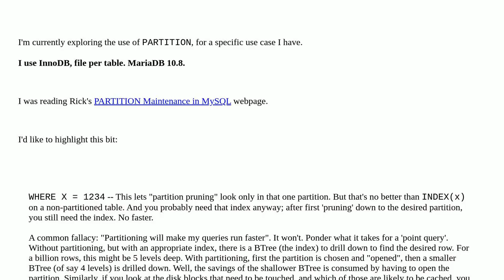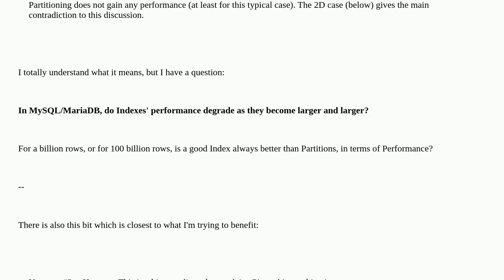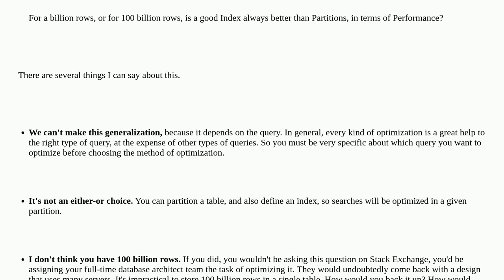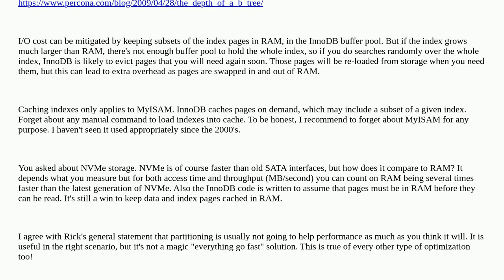In MySQL/MariaDB, do Indexes' performance degrade as they become larger and larger?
A special thanks goes out to the community

  mysql index mariadb innodb partitioning